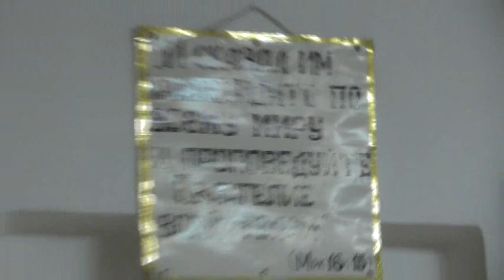Пасха Христова. Крестный ход вокруг храма. 02. 05. 2021